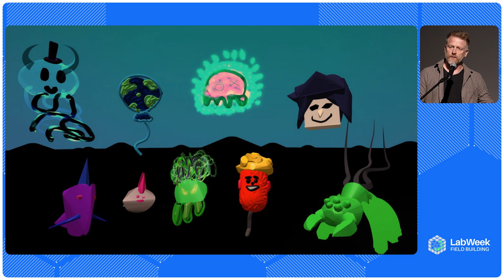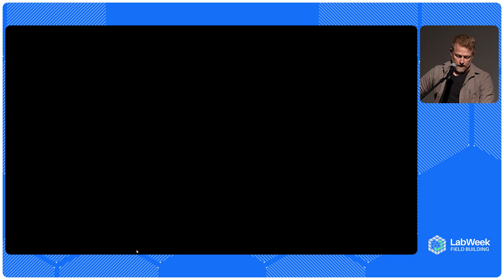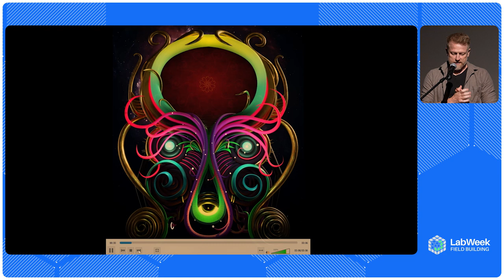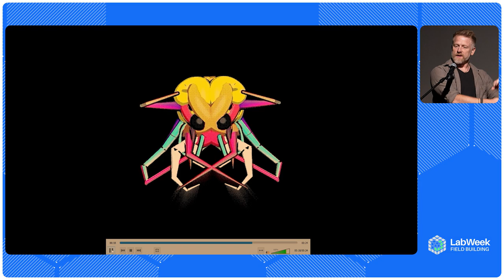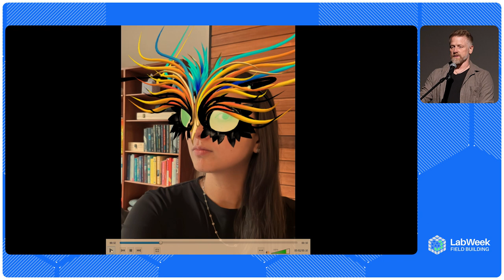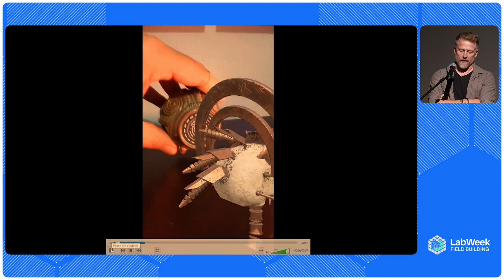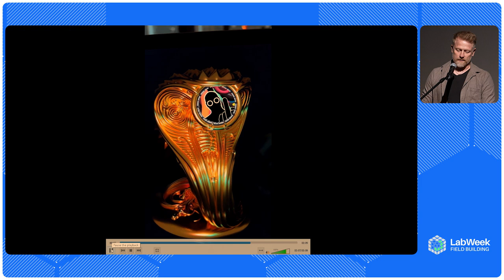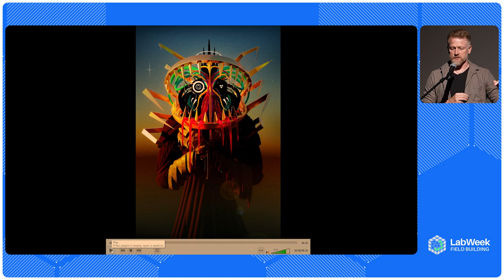Metageist: From 2D Art to VR and Metaverse Pioneer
Metageist, an acclaimed 2D artist with over 20 years of experience, transitioned to VR art after discovering HTC Vive and Tilt Brush. He pioneered VR art workshops, particularly for autistic children, making the medium accessible and engaging. The pandemic led him to explore NFTs, achieving significant success. In this talk, Metageist shares his journey, innovative use of AR, VR, and AI technologies, and his vision for the future of digital art in the metaverse.